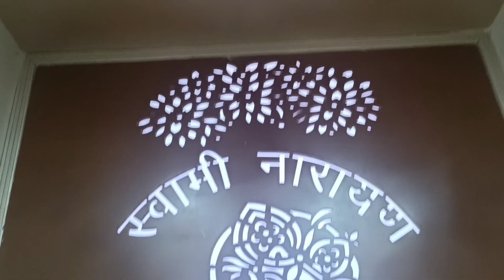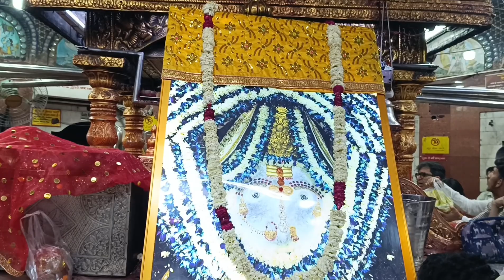Aaj pit diya Nagar Saab ne isko😂